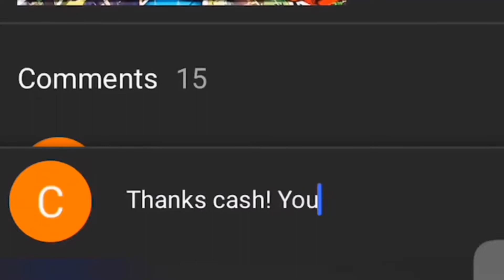Black Ops 4 Double XP - Unlimited XP Glitch! ( Max Rank & High Rounds In One Game ) XP FARM! cod bo4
Call of Duty Black Ops 4 Zombies Glitches! Blood of the Dead! Call of Duty: Black Ops 4 Zombies Glitches! New Blood of The Dead Pile Up! Level Up Fast! Prestige Master Glitch! UNLIMITED DG5!! UNLIMITED SPECIALIST BO4 Zombies News Update!
I interact with every body and this the best way for me too🔥🔥🚨